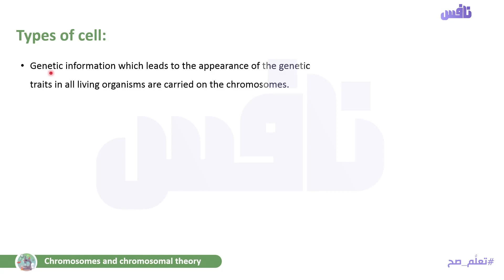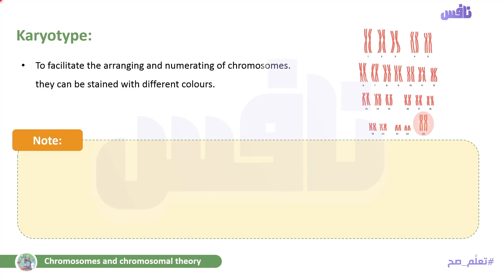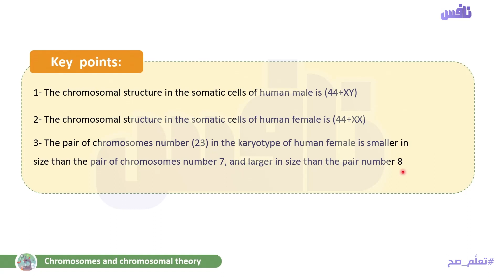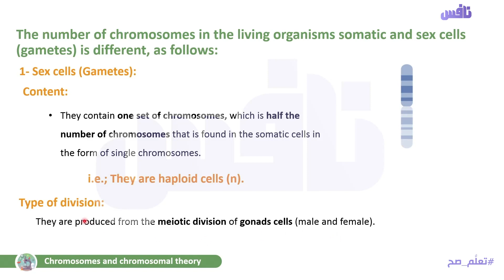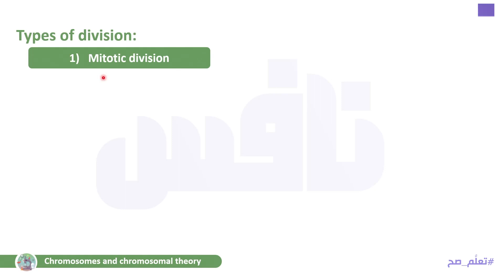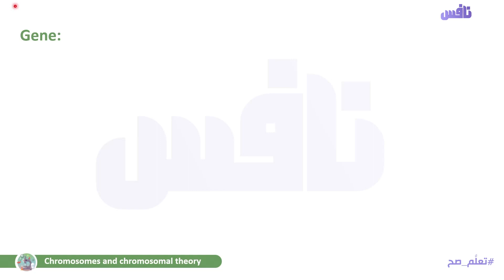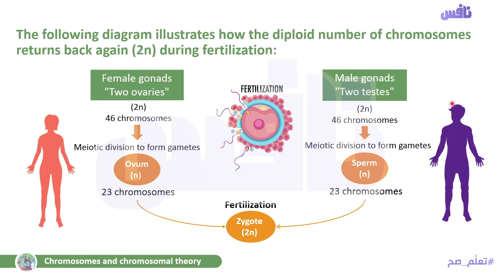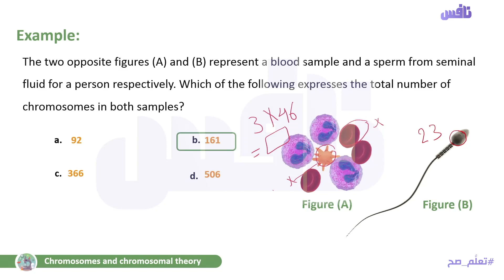Chapter1 - Lesson1- chromosomes and chromosomal theory T2